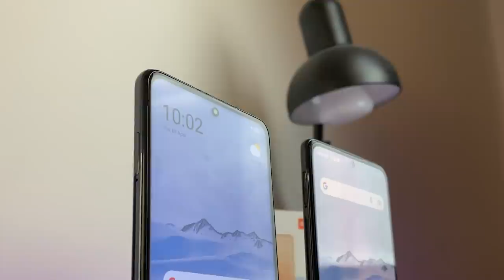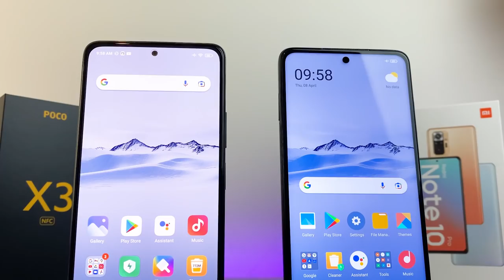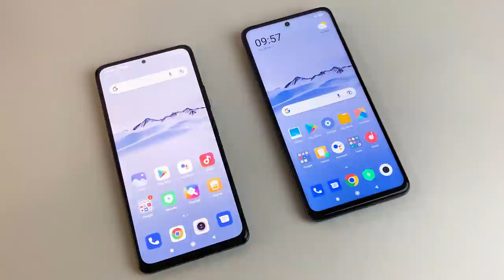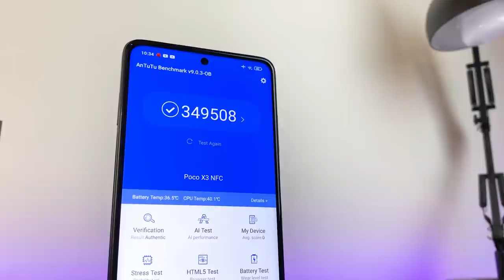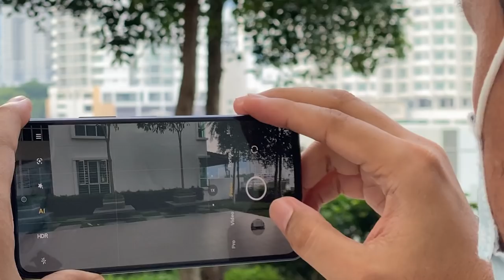Redmi Note 10 Pro VS Poco X3 NFC : Pilih Mana?